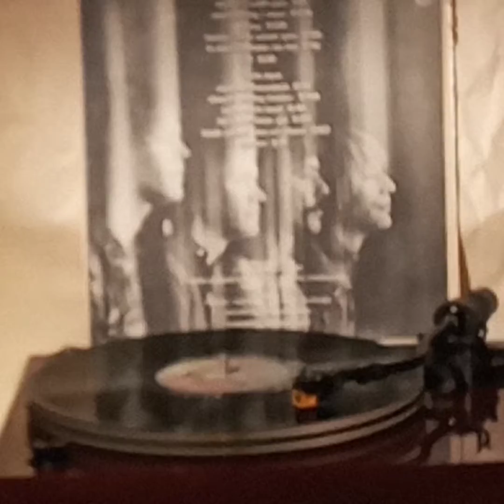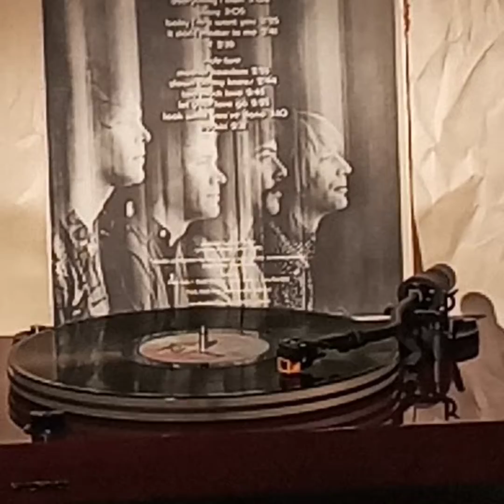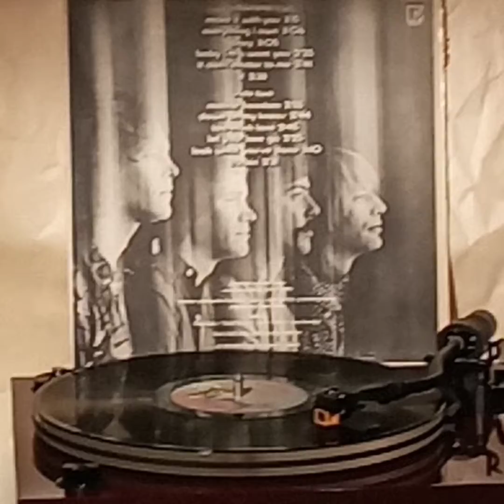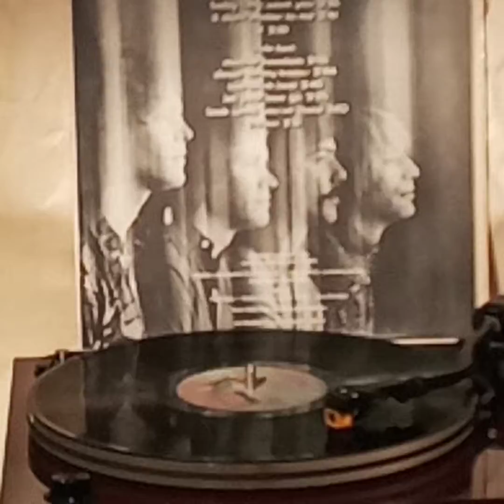Bread(黑膠碟)~ Diary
Artist: Bread

Song: Diary

Album:  “The best of bread”(1973' Vinyl/黑膠碟)Bread/1973' Elektra  Records/ Warner Communications Inc./WEA manufactured & distribution